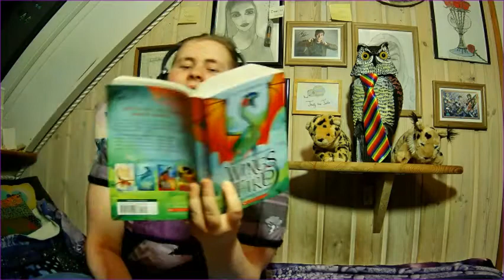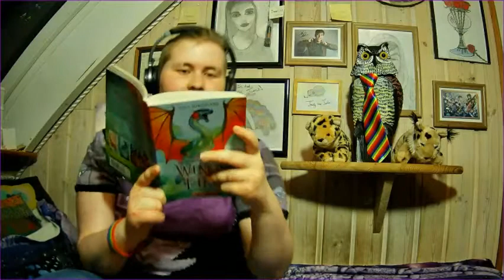Story Time VOD!! Reading chapters 26-30 of The Hidden Kingdom (Streamed on March 29th, 2021)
Reading Wings Of Fire book 3, The Hidden Kingdom, chapters 26-30, written by Tui T. Sutherland.

Streamed on my Twitch on March 29th, 2021.

Support me through:
Redbubble: MidnightMarev.redbubble.com